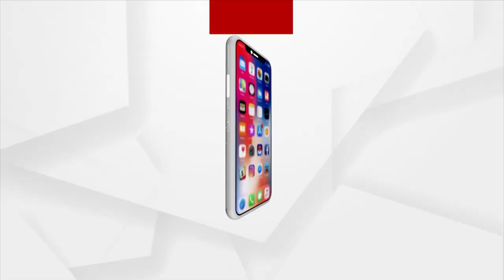Migrant Labours To Get Benefits From Ayushman Scheme